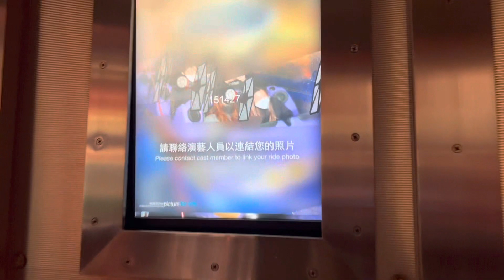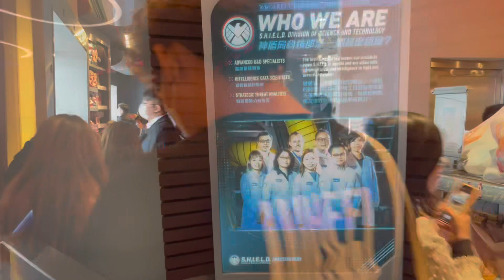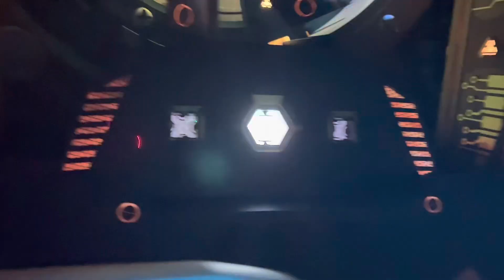HK Disneyland | Hyper Space Mountain and Ant-man rides